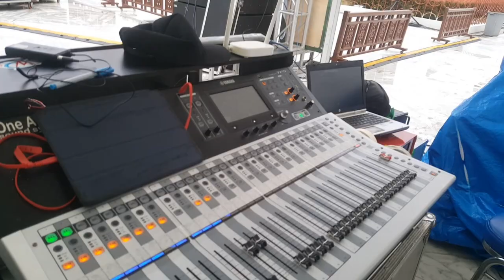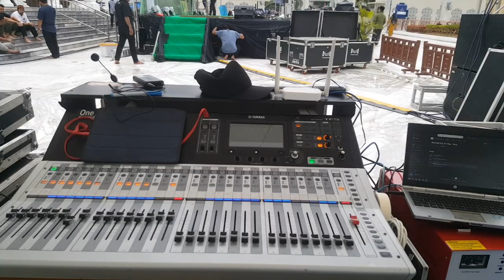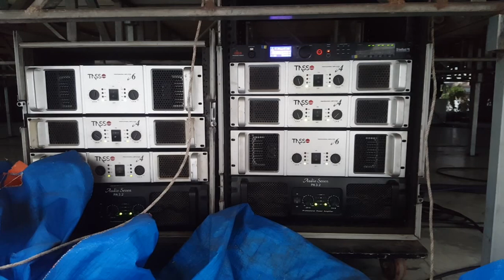Sound Check Array Tasso, KUMANDANG ACEH BERSHALAWAT 2022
Halaman Masjib Baiturrahman, 9/10 Desember 2022 Banda Aceh

By One Audio